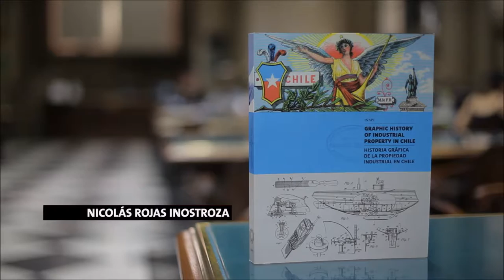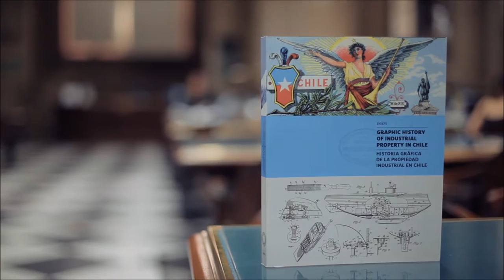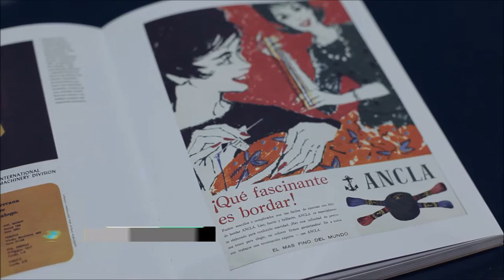Pedro Álvarez en Ojo en Tinta - Historia del diseño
Segunda temporada de Ojo en Tinta en 13C.
Capítulo #08 - Una lección de historia

Entrevista realizada por Nicolás Rojas Inostroza en la Biblioteca Nacional.

Productor: Juan Eduardo Castellón
Director: Marcelo Kiwi